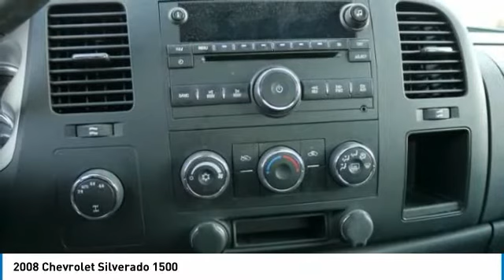2008 Chevrolet Silverado 1500 Inver Grove Heights,St Paul,Minneapolis P14005A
2008 Chevrolet Silverado 1500

EPA 20 MPG Hwy/14 MPG City! Extra Clean. LT w/1LT trim. Chrome Wheels, Hitch, TRAILERING EQUIPMENT, HEAVY-DUTY, Onboard Hands-Free Communications System, Satellite Radio, Four Wheel Drive, ENGINE, VORTEC 5.3L V8 SFI FLEXFUEL W... CLICK ME! : Non-Smoker vehicle. EXPERTS ARE SAYING: Great Gas Mileage: 20 MPG Hwy. COMPLETELY EQUIPPED WITH THE FINEST FEATURES: POWER PACK PLUS includes (LY5) Vortec 5.3L V8 SFI engine, (LH6) Vortec 5.3L V8 SFI engine, (LC9) Vortec 5.3L V8 SFI FlexFuel engine or (LMG) Vortec 5.3L V8 SFI FlexFuel engine, (G80) heavy-duty automatic locking rear differential, (Z82) heavy-duty trailering equipment, and (N56) 4-17 x 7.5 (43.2 cm x 19.1 cm) 6-lug custom aluminum wheels, TRAILERING EQUIPMENT, HEAVY-DUTY includes trailering hitch platform and 2-inch receiver, 7-wire harness (harness includes wires for: park lamps, backup lamps, right turn, left turn, electric brake lead, battery and ground) with independent fused trailering circuits mated to a 7-way sealed connector, wiring harness for after-market trailer brake controller (located in the instrument panel harness), and single wire for center high-mounted stop lamp, (K47) high-capacity air cleaner and (KNP) external transmission oil cooler, SEAT ADJUSTER, DRIVER 6-WAY POWER, AUDIO SYSTEM, AM/FM STEREO WITH MP3 COMPATIBLE CD PLAYER seek-and-scan, digital clock, auto-tone control, Radio Data System (RDS), speed-compensated volume and TheftLock (STD), TRANSMISSION, 4-SPEED AUTOMATIC, ELECTRONICALLY CONTROLLED with overdrive and tow/haul mode (STD), ENGINE A GREAT TIME TO BUY: This Silverado 1500 is priced $1,700 below NADA Retail. WHO WE ARE: Check whether a vehicle is subject to open recalls for safety issues at safercar.gov Pricing analysis performed on 2/27/2018. Horsepower calculations based on trim engine configuration. Fuel economy calculations based on original manufacturer data for trim engine configuration. Please confirm the accuracy of the included equipment